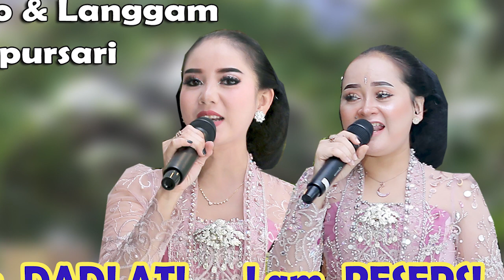Bowo & Langgam Campursari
Langgam Dadi Ati
Langgam Resepsi